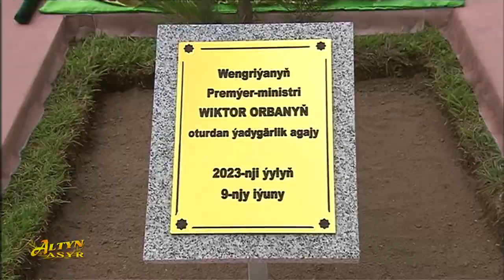Altyn Asyr TV - Hungarian delegation in Ashgabat (09.06.2023)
Our PM (Viktor Orbán) and the delegation in Ashgabat met with Serdar Berdimuhamedow. Türkmen state television coverage.
Recorded from satellite (TurkmenSat 52E)